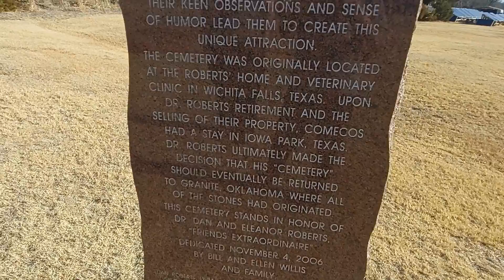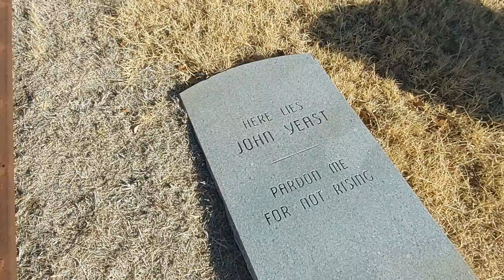Mountain Hiking and Fake Graves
Charlie and I were traveling through Oklahoma and made a stop in Granite to check out Comecos Cemetery, a fake graveyard full of joke graves.

Music from Crowander.